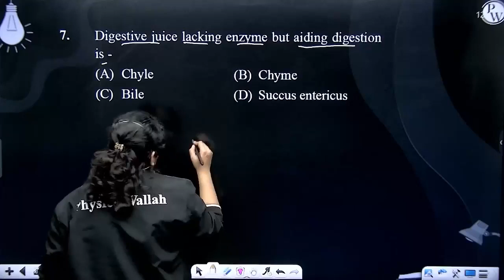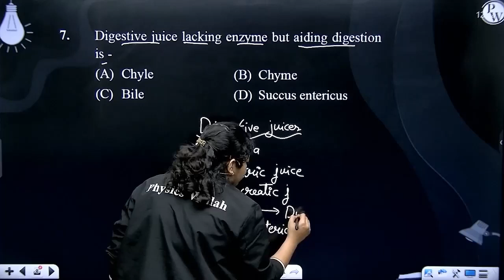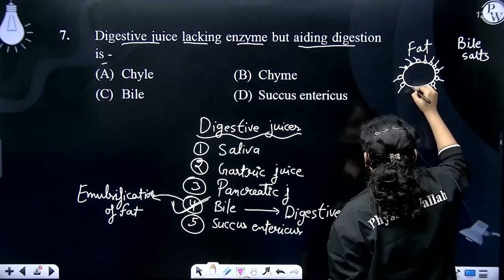Digestive juice lacking enzyme but aiding digestion is -....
Digestive juice lacking enzyme but aiding digestion is - 📲PW App